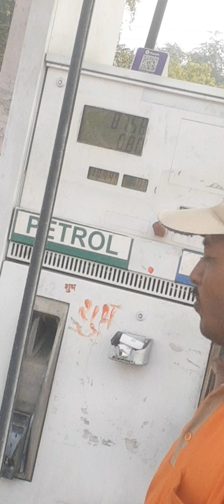19 नवम्बर 2023